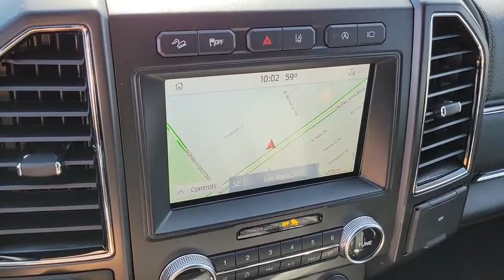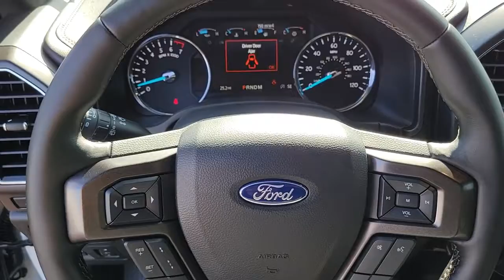New 2021 Ford Expedition Max Limited Las Vegas, Bullhead City, St. George, Havasu, Pahrump, NV 00192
White New 2021 Ford Expedition Max Limited available in Las Vegas, Nevada at Friendly Ford. Servicing the Bullhead City, St. George, Havasu, Pahrump, NV area.
2021 Ford Expedition Max Limited - Stock#: 00192727 - VIN#: 1FMJK2AT5MEA67135

Friendly Ford
660 N Decatur Blvd

$1,000 off MSRP! White 2021 Ford Expedition Max Limited 4WD 10-Speed Automatic EcoBoost 3.5L V6 GTDi DOHC 24V Twin TurbochargedbrbrRecent Arrival! Price includes: $1000 - Retail Bonus Customer Cash